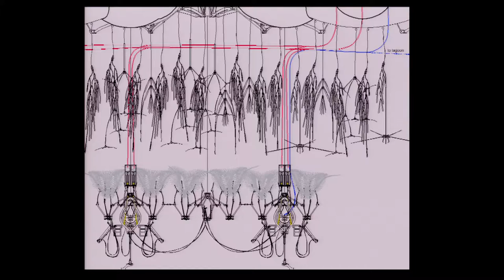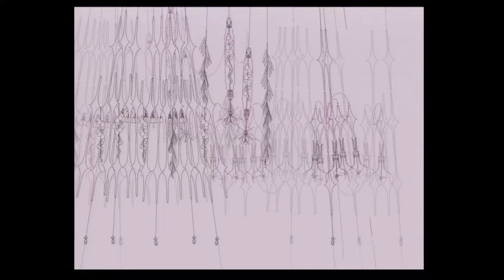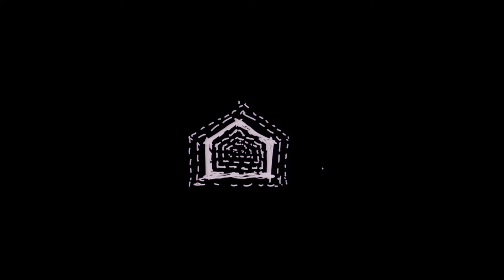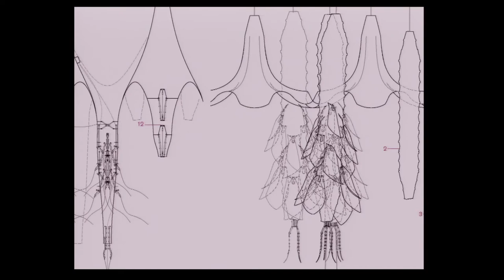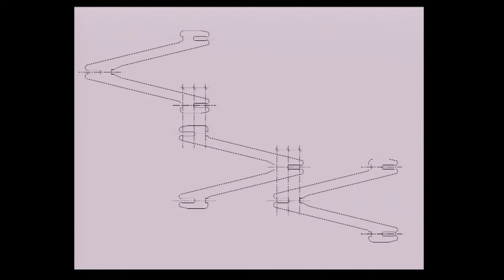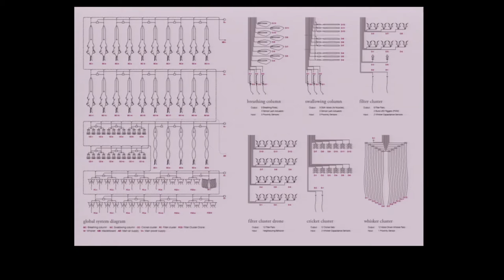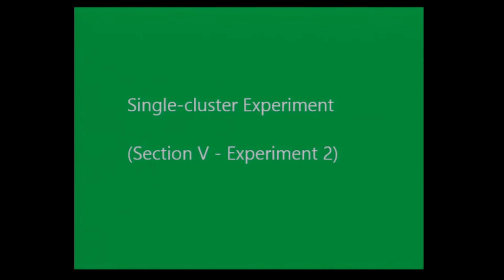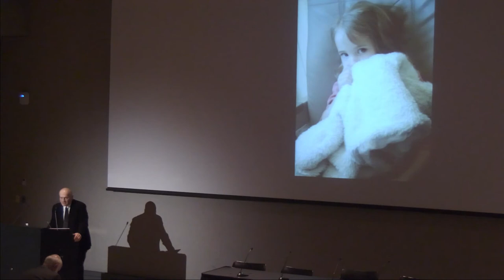12 Beesley Metabolic architecture